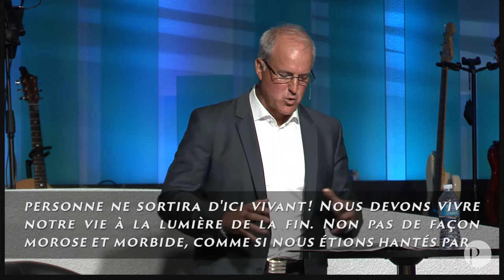Un sentiment d'urgence